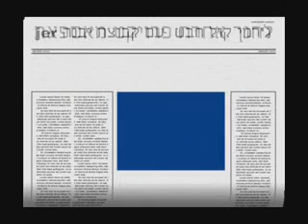ג'רמי קול חבש עם קבוצת יבנה אנו אתיופים גאים.wmv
גרמי קול חבש עם קבוצת יבנה לחנך אחרת פרויקט מאספאת
שם השיא אנו אתיופים גאים
מילים קבוצת יבנה וגרמי
 גרמי קול חבש  מלחין מפיק מחנך דרך מוסיקה